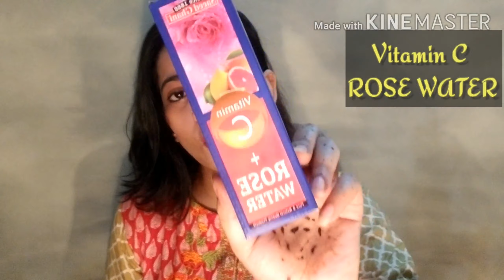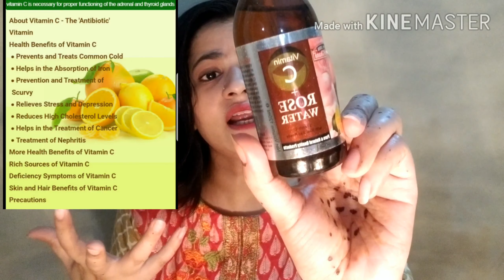Garmi Dano ka fori Ilaj At Home |How to Remove pimples Acne Treatment 2020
Acne Treatment
Easy & Quick

SkinTypes

I'm on Instagram as @urooj_ismai. Install the app to follow my photos and videos.

Like my Faceboon page

Howtoremovepimples